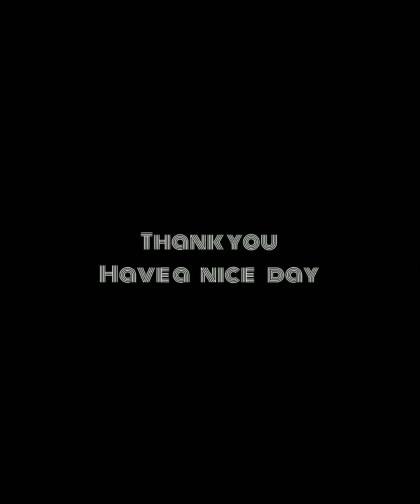Ceracare healthcare udupi. Best result in ceracare udupi. problem:leg Nerve pain